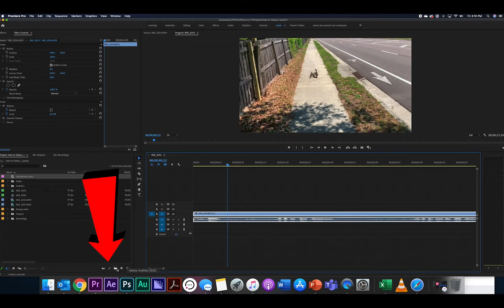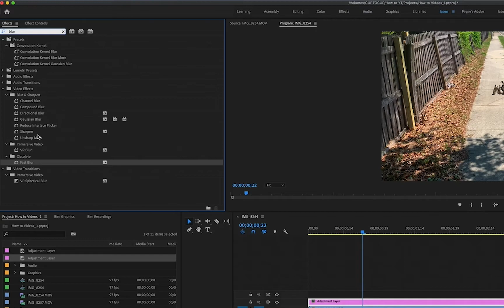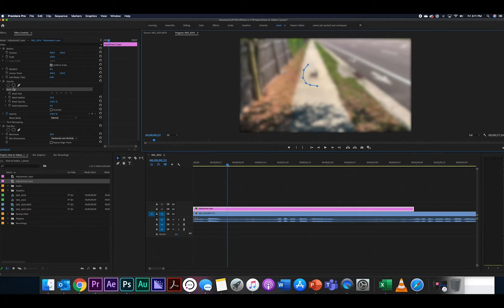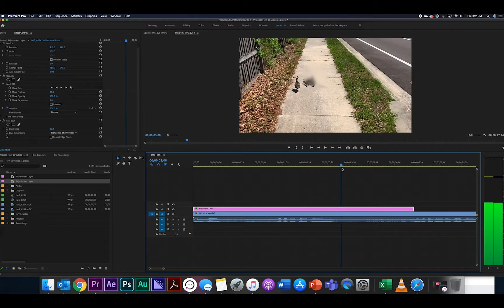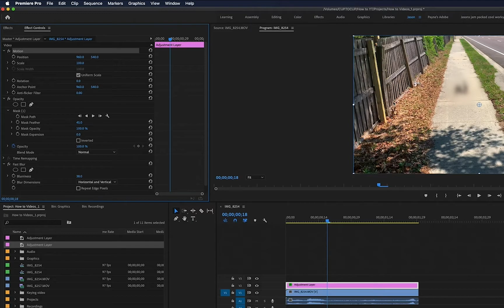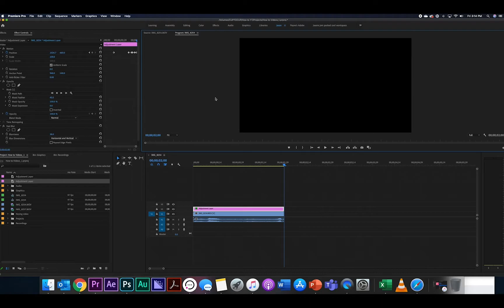How to blur moving objects in Adobe Premiere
I drop two easy and quick ways to track moving objects with a blur in adobe premiere. Its a newbie effect but you gotta learn sometime. Plus, I drop a knowledge bomb that most don't know about when it comes to key framing.

Check out the podcast too CuptoCupLife.com